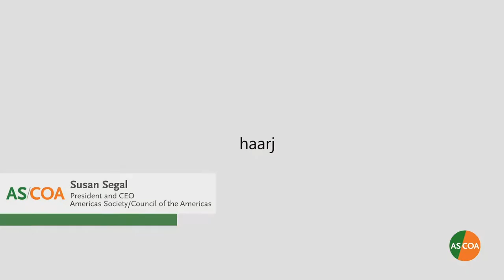Skilling Latin America's Workforce and Boosting Employment Opportunities: A Call to Action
on the record.

Roundtable speakers:
Heather Conklin, Senior Vice President & General Manager of Trailhead, Salesforce
Reina Mejía, Executive Vice President, Inter-American Development Bank
Susan Segal, President and CEO, Americas Society/Council of the Americas
Nicolás Kaplun, Chief Business Officer and General Manager for LATAM, Globant (moderator)